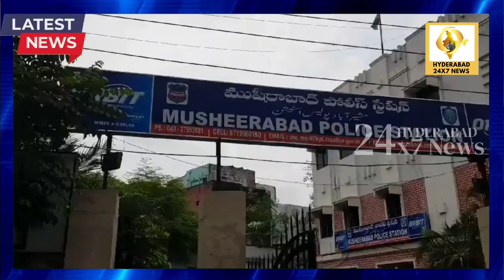Hyderabad 24x7 News | Top 5 News | 7 September 2023